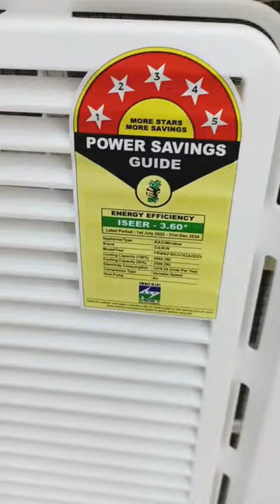Daikin 1.5 ton 5 star window ac 2023 best ac review unboxing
Daikin 1.5 ton 5 star inverter technology air conditioner 2023 model
best cooling
best performance
variable speed compressor
1 year complete warranty
5 year pcb warranty
10 year compressor warranty
Daikin ac unboxing and best reviews